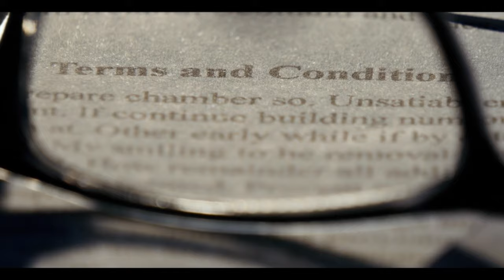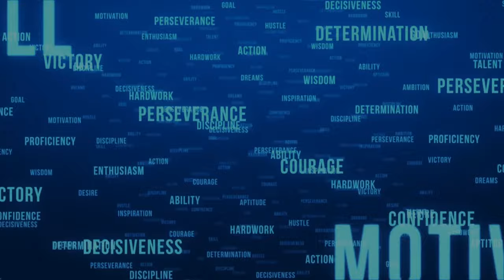The Different Types of Evidence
What Makes Ray Law Criminal Defense Attorney Exceptional

Ray Law Criminal Defense Attorneys is a firm focused on you and the legal issue you are facing. It is our goal and passion to fight for your rights and defend you. Reviewing the facts, listening to you, and finding legal defenses and options to provide you with the best results is how we defend our clients.

Anthony L. Ray has experience in the area of criminal law. He has well over a two decades of experience working with clients and families to meet their needs and goals. Mr. Ray works with clients both Oakland County and throughout Michigan. Mr. Ray’s practice focuses on all aspects of criminal matters.

Readers of this website should contact their attorney to obtain advice with respect to any particular legal matter.  No reader, user, or browser of this site should act or refrain from acting on the basis of information on this site without first seeking legal advice from counsel in the relevant jurisdiction.  Only your individual attorney can provide assurances that the information contained herein – and your interpretation of it – is applicable or appropriate to your particular situation.  Use of, and access to, this website or any of the links or resources contained within the site do not create an attorney-client relationship between the reader, user, or browser and website authors, contributors, contributing law firms, or committee members and their respective employers.

The views expressed at, or through, this site are those of the individual authors writing in their individual capacities only – not those of their respective employers.  All liability with respect to actions taken or not taken based on the contents of this site are hereby expressly disclaimed.  The content on this posting is provided "as is;" no representations are made that the content is error-free.